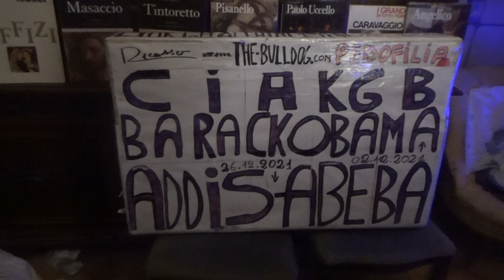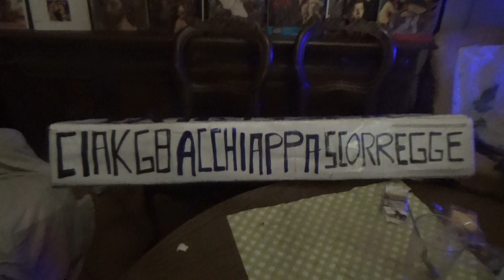Sanremo 2022 On RAI 1 Channel, 05 February 2022.